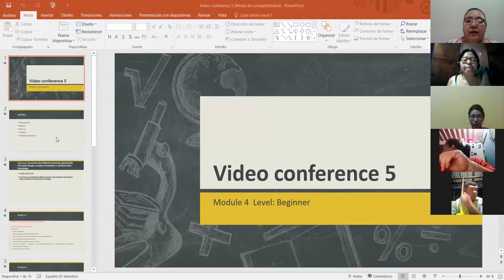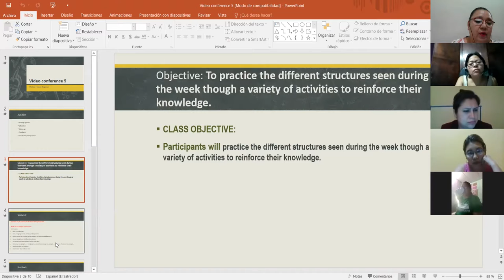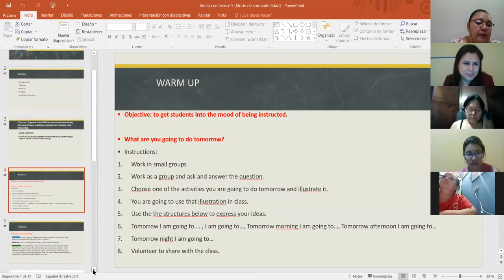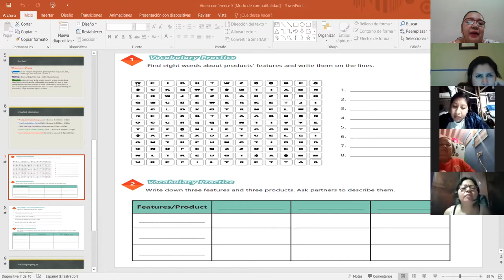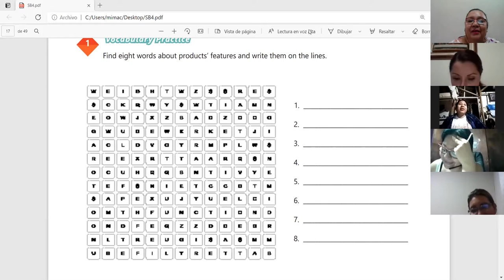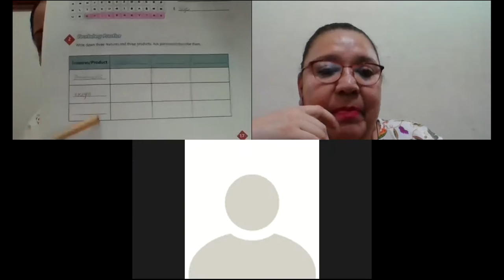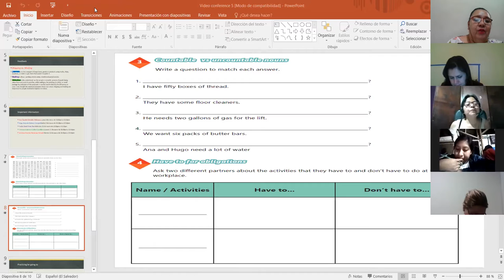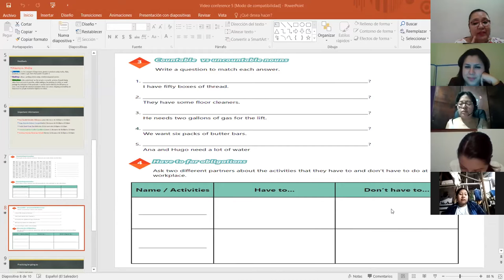Ingles Corporativo- VIDEO CONFERENCIA 5 PRACTICE AND VOCABULARY 05032021